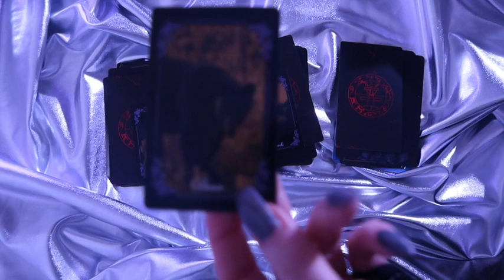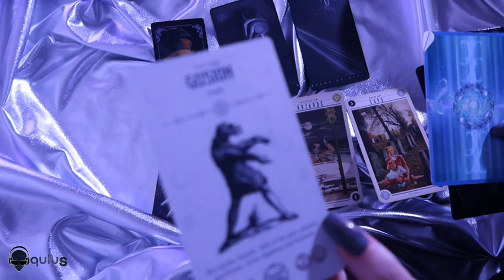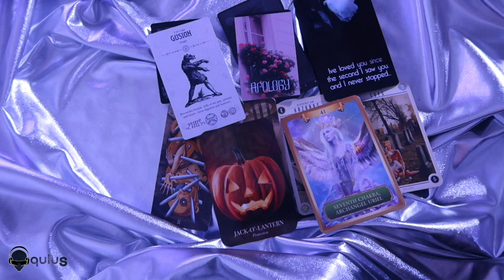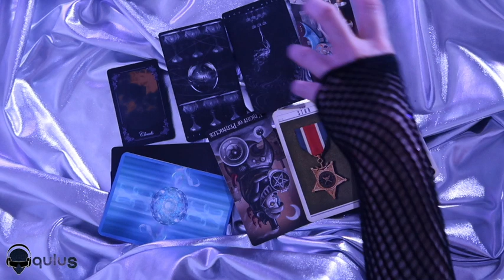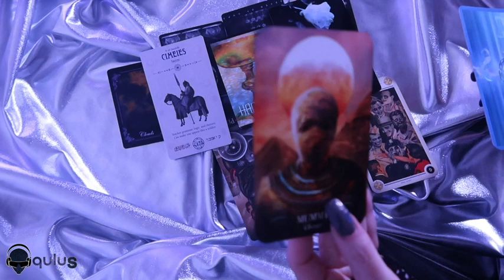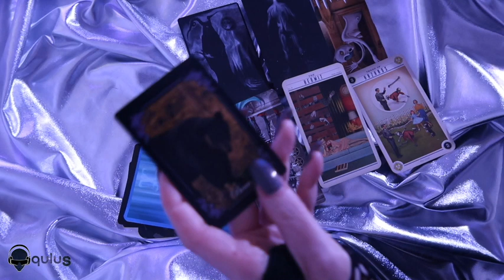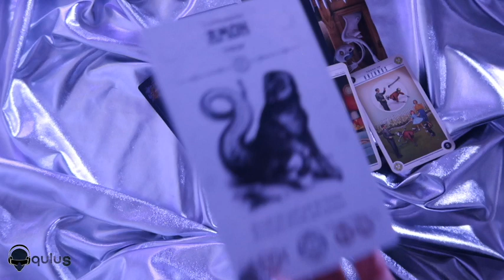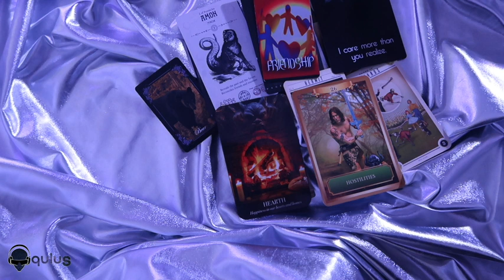▪️⚪️LOVE READING - WHAT TYPE OF ENERGY IS DRAINING THIS RELATIONSHIP⬛️ - tarot - pick a card -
🤠howdy alienARMy.. i am 0qulus, the. alien. next. door. - purveyor of esoteric lore

🗯today we’re doing a pick a card style love relationship reading with tarot & oracle cards

💭we’re finding out what type of energy is draining this relationship connection

🕰TIME STAMPS

🧛🏾‍♂️GROUP 1 - 1:58
🧛🏻‍♀️GROUP 2 - 14:21
🧛🏽GROUP 3 - 26:35

🔮PERSONAL TAROT OR ASTROLOGY READING INQUIRIES🔮

🌝FIND YOUR MOON PHASE🌚